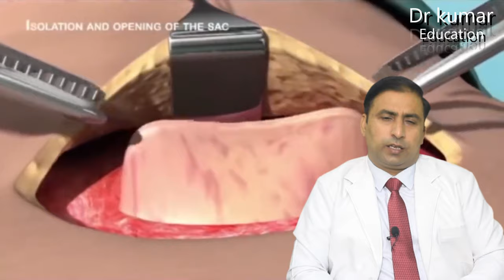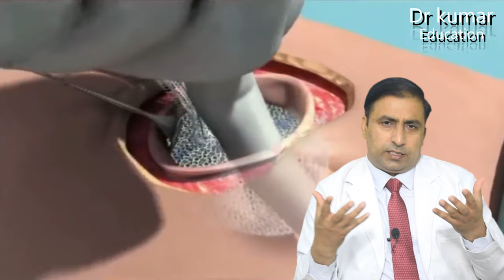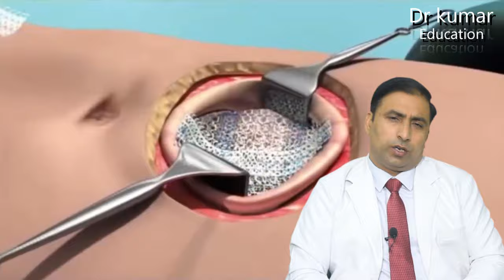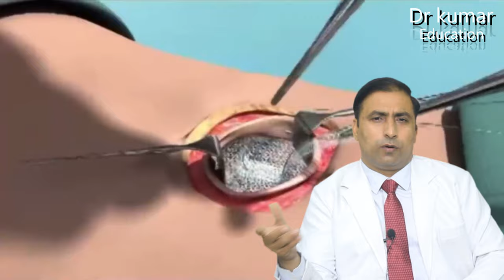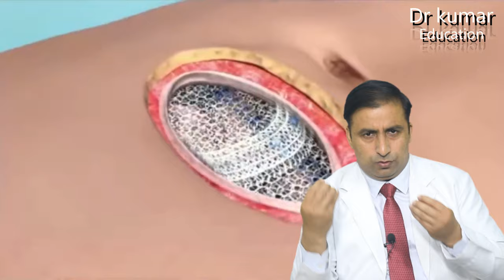एसिड रिफ्लक्स एंड पेट दर्द कारण हर्निया हो सकता है।HERNIA TREATMENT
Hernias often look like a bulge or
swelling under the skin. There are
many different types of hernia. Most of
the time, they are not serious, but
some hernias require surgery.
A hernia occurs when part of an internal organ
pushes through the muscle or tissue of its normal
location. Hernias can be the result of weak
muscles or an increase in pressure inside the
body

Treatment options
If a hiatal hernia is not causing symptoms, it will
not require treatment.
For severe cases of uncontrolled reflux or pain,
surgical repair of the hernia may be necessary.
Management of hiatal hernias involves controlling
the associated symptoms. This can often consist
of managing heartburn or reflux or changing
certain behavioral habits.